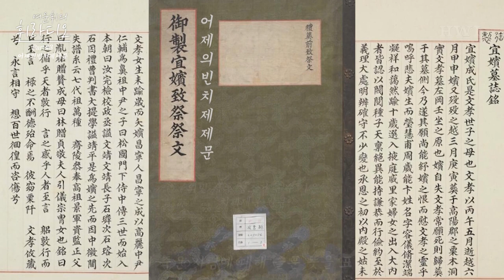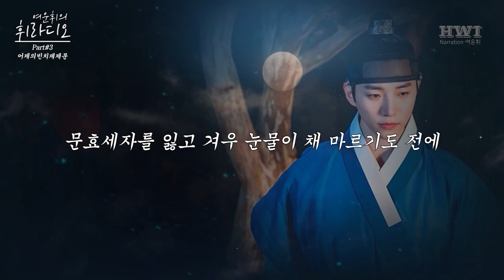[💖옷소매 붉은 끝동 - Part.3 어제의빈치제제문] 의빈 사후 정조가 사랑하는 성덕임을 위해 실제로 작성한 편지 원문 내용 라디오 내레이션 버전💖┃The Red Sleeve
[💖The Red Sleeve Narration Radio Part3 정조 어제의빈치제제문] 정조 어제비문 원본 내레이션 라디오 버전